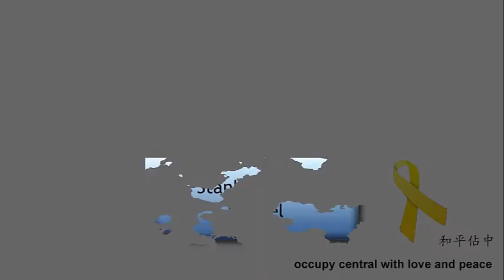【電車でGO! Final】山手線内回り #01 - 5/5 新宿~大崎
Route: Yamanote Line Inner rail service, Osaki~Osaki
Difficulty: ★☆☆☆☆ (very easy)
Weather: Sunny
Train: E231-500 series
This video is only 480P